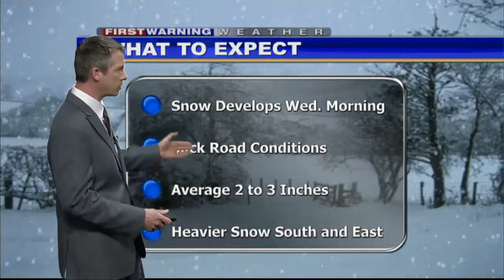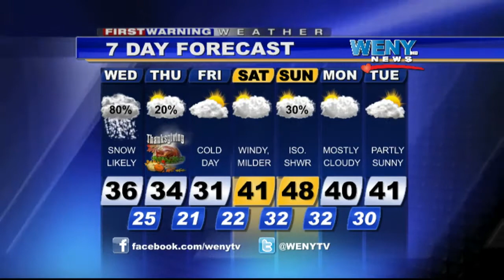11 25 14wx